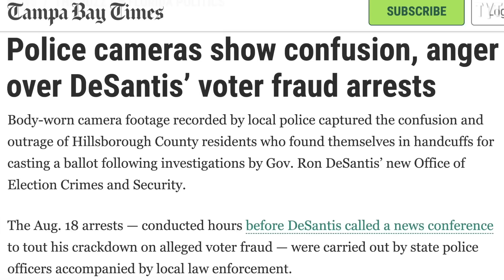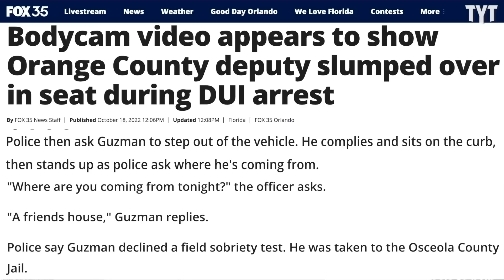Florida Cops Are Blind To Their Own Misconduct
These Florida cops should really consider a different career path. Rick Strom breaks it down.

Rick Strom